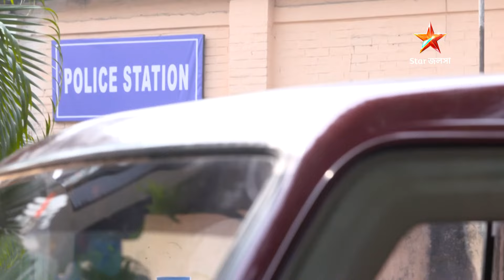Full Story | Horogouri Pice Hotel | Episode 429 | Part A